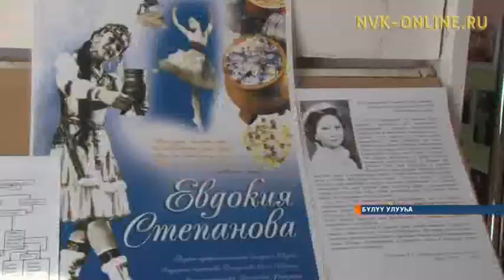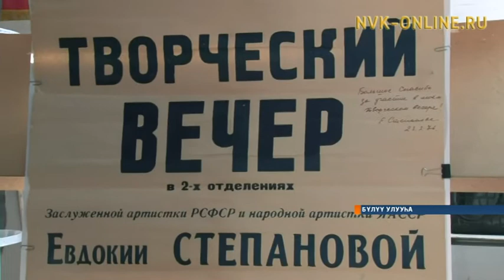Сахалартан бастакы балерина Евдокия Степанова баара буоллар, 80 сааһын туолуо этэ...